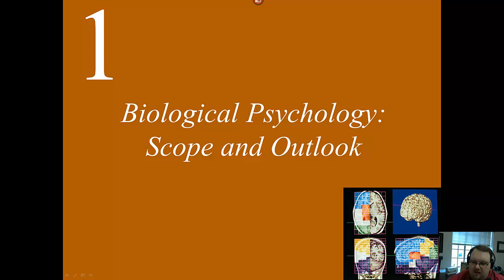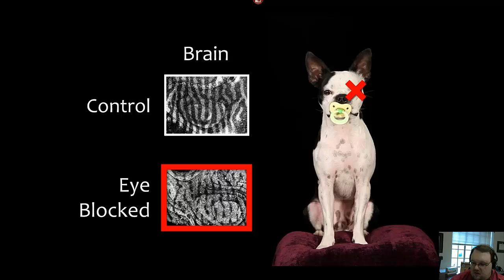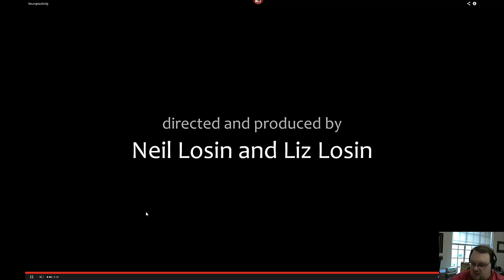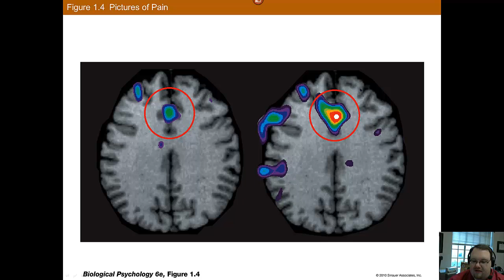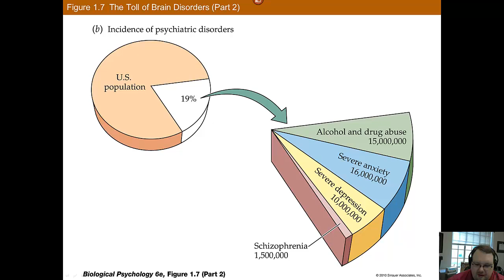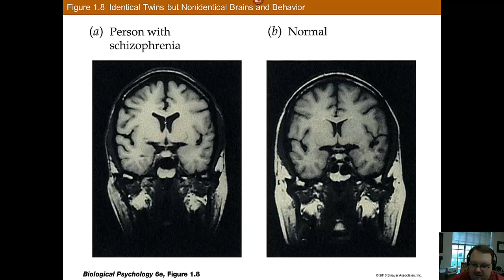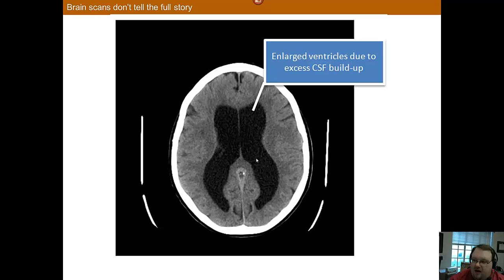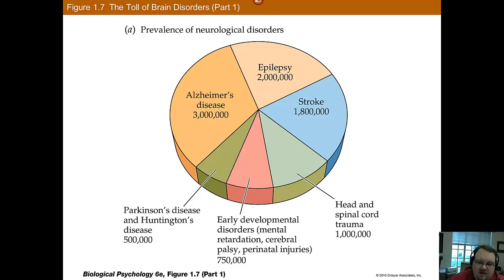Chapter 1 Part B: Biological Psychology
This is part B of the lecture for Chapter 1: Biological Psychology in Dr. Nadorff's Biological Psychology course at Mississippi State University.  The video shown within the lecture can be found here: https